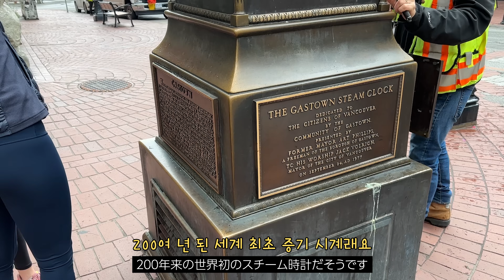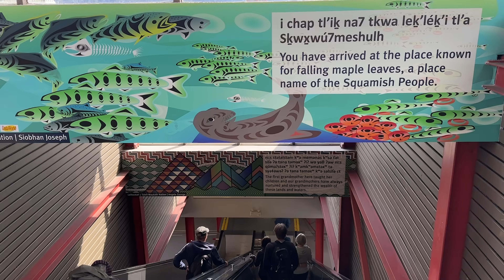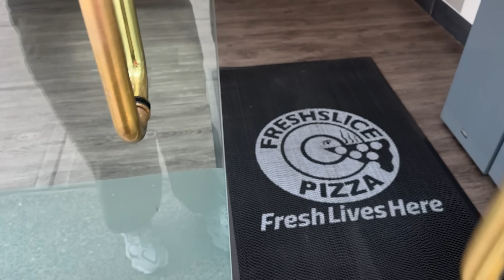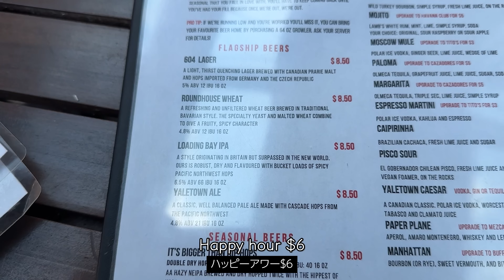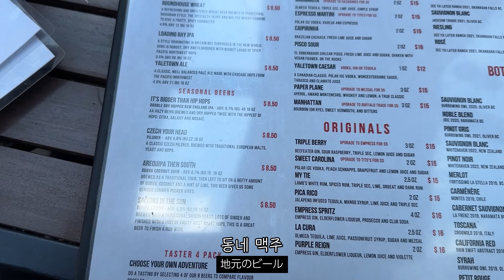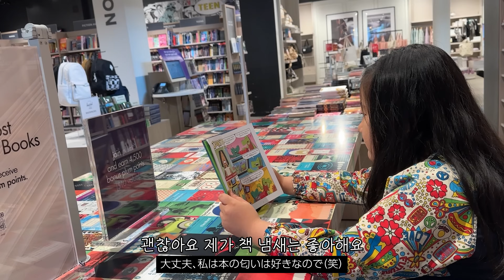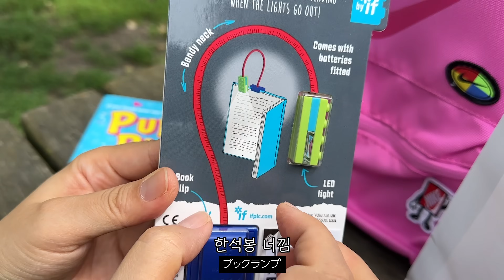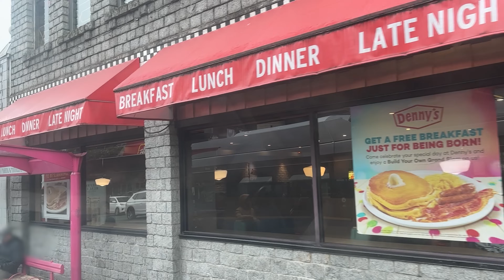벤쿠버 한달살기 적응편 ep.2 🇨🇦 캐나다 첫 버킷리스트 달성이라고 쓰고 🐶고생 극기훈련이라고 읽는다 | 가스타운 | 노스벤쿠버 | 스탠리파크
💁🏻‍♀️인스타그램 (최신 소식과 영상 예고편)

사용 음원 소개